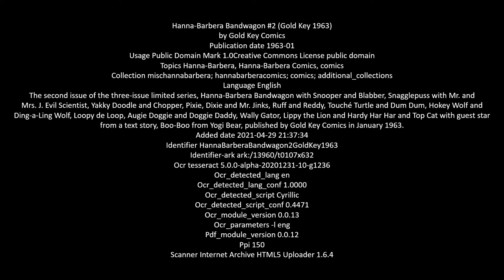20C Comics: Top Cat from Bandwagon 1963 #2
The Top Cat story from the second issue of the three-issue limited series, Hanna-Barbera Bandwagon published by Gold Key Comics in January 1963.